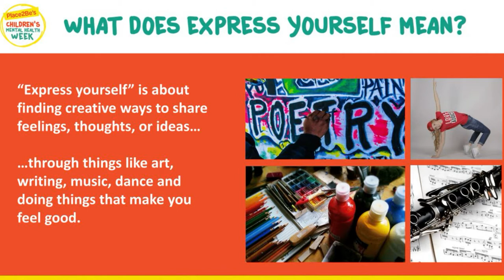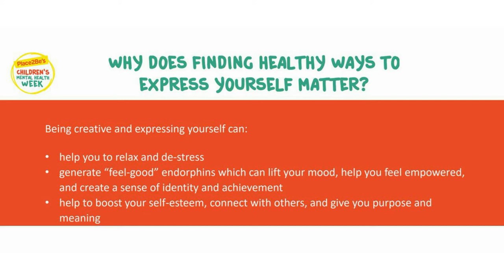Hoe Bridge School - Mr Webster's Assembly - 1 February 2021